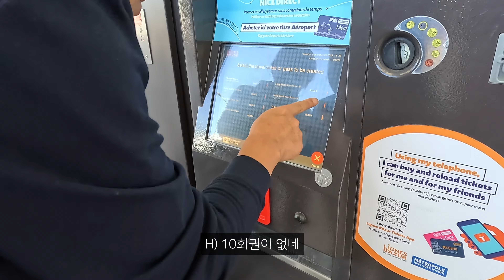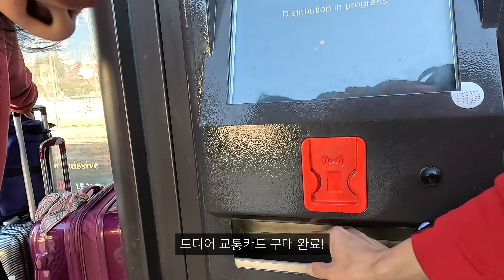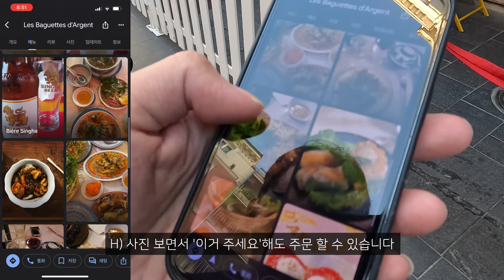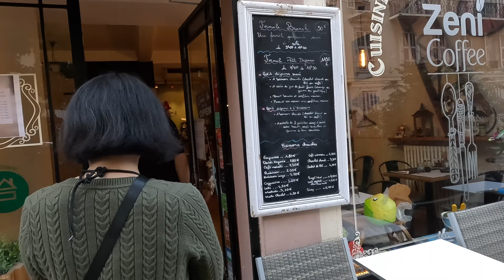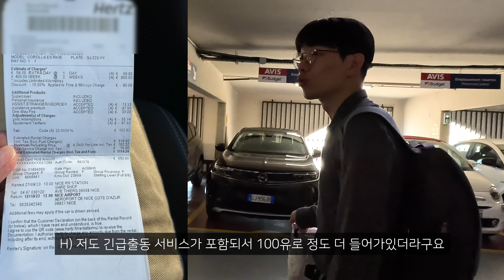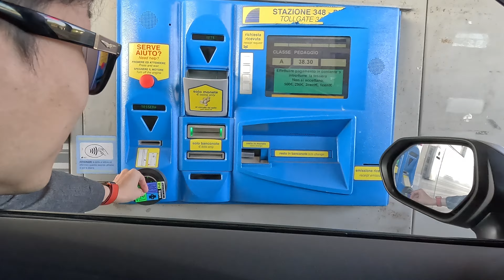아주 나이스한 니스 해변, 그리고 렌터카 여행 꿀팁 | 유럽여행 VLOG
유럽 렌트카 여행을 프랑스 니스 에서 시작했어요. 짧은 시간이었지만 즐거웠던 니스여행 을 함께하세요.